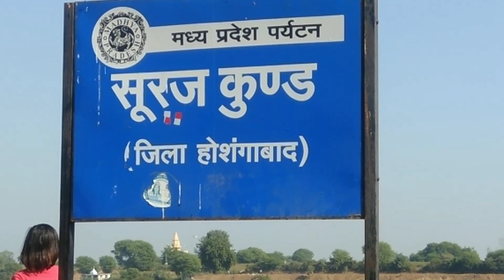तट (बाबई तहसील ग्राम गुढला)जिला होशंगाबाद .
Suraj_Kund, Narmada Tat(Babai Tahsil, Gram Gudhla) jila Hoshangabad.

सूरजकुंड , होशंगाबाद से 25 km की दूरी पर बाबई तहसील के ग्राम  गुढला से लगा हुआ माँ नर्मदा का तट है जो लोगों की आस्था का केंद्र है, जहां लोग दूर दूर से स्नान करने आते हैं, ऐसी मान्यता है कि नर्मदा  के किनारे भगवान सूर्य ने तपस्या की थी ,इसलिये इसका नाम सूरजकुंड पड़ा, नर्मदा पुराण में भी सूरज कुंड का माहात्म्य बताया गया है।
सूरज कुंड में स्नान करने से रोगों से ,विशेषकर त्वचा रोगों से मुक्ति मिलती है, पौष माह के रविवार को यहाँ स्नान करना विशेष फलदायी बताया गया है। ।